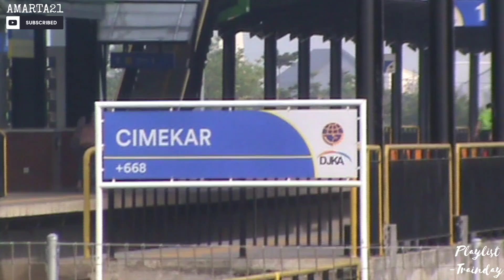KERETA BANDUNG RAYA STASIUN CIMEKAR BARU RAMAI